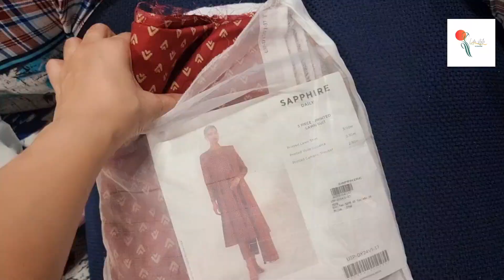Pehla Roza with family || My Sehri or Iftaar Routine || by lifestylevogue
ramadan vlog
ramadan
vlog
daily vlog
ramadan daily vlog
daily ramadan vlogs
sitara yaseen ramadan vlog
family vlog
ramadan 2024
vlogs
ramadan vlogs
vlog ramadan
indian vlog
ramadan vlogs china
indian vlogs
london vlog
ramadan mubarak
ramazan vlog
funny vlogs
ducky bhai vlog
ramdan
ramadan in london
ramadan food
daily vlogs